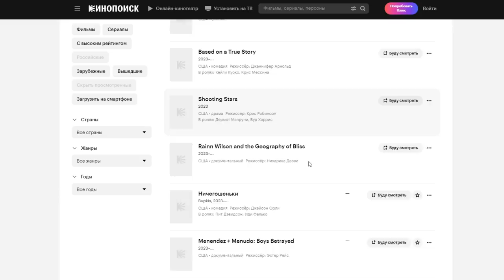ФИЛЬМ ФНАФ - ОБЗОР / Five Nights at Freddy's 2023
Там тебя будет ждать фильм ФНАФ после выхода!

Сегодня вышел первый тизер на фильм фнаф!
Five Nights at Freddy's или fnaf это одна из самых популярных игр в жанре хоррор! Трейлер нового фильма fnaf прямо сейчас очень быстро набирает популярность! Все фанаты фнаф в восторге, долгожданный фильм по игре уже выходит 27 октября!

ФИЛЬМ ФНАФ - ТРЕЙЛЕР и РАЗБОР / Все подробности про фильм Five Nights at Freddy's 2023

Я решил сделать полный разбор фнаф фильм и посмотреть детально на тизер трейлер Five Nights at Freddy's и ответить на самые частые вопросы. Будет ли фильм на русском, выйдет ли он в России, будут ли переносы. О чем будет фильм по фнаф и так далее. Это полный разбор трейлера Five Nights at Freddy's от ОТЕЦ ЕВГЕН.